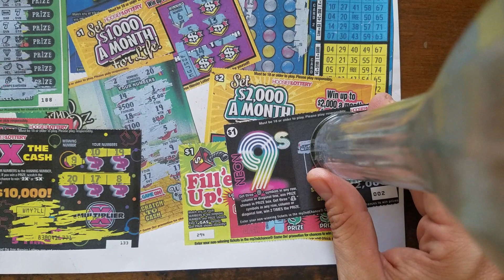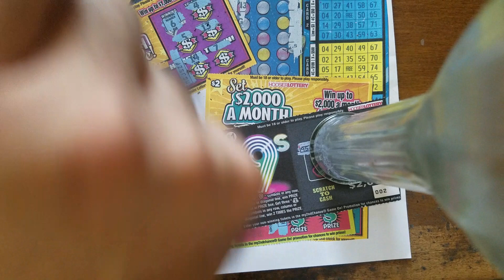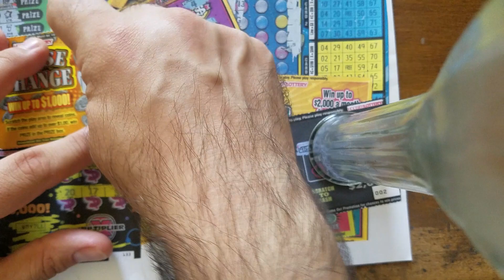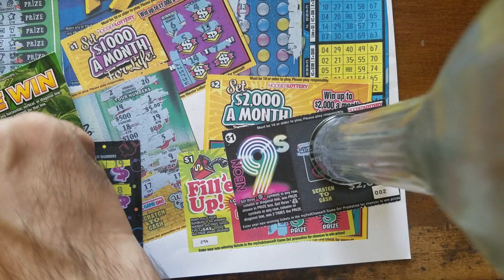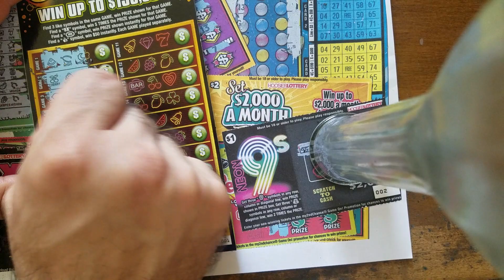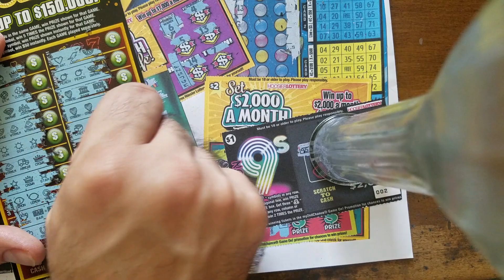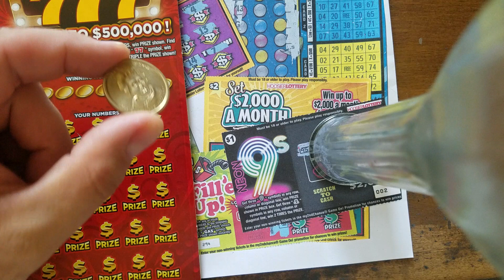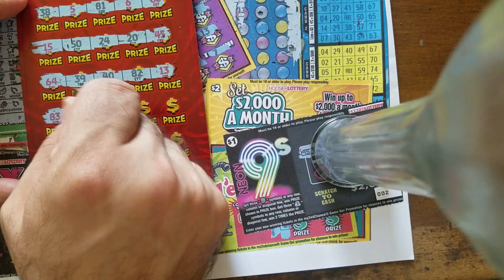Winners💰! New Ticket Tuesday hoosier lottery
Well folks, it is here again. Today, I scratch $40 of the new tickets from the Hoosier Lottery. Some of these are hybrids from the other states; includes $20 ticket that is another ripoff. There are winners found, but will it be enough to get my money back? Tune in to find out.

'Therealericmarshall81'